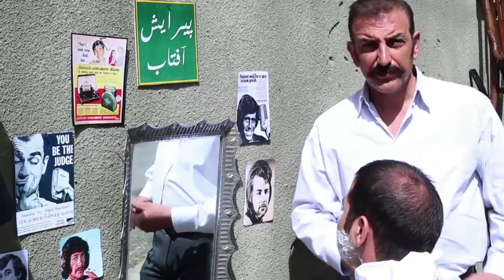Poshte Sahne - Dandoon Tala - Part 1 / پشت صحنه قسمت اول دندون طلا